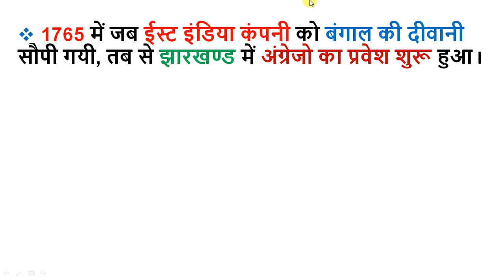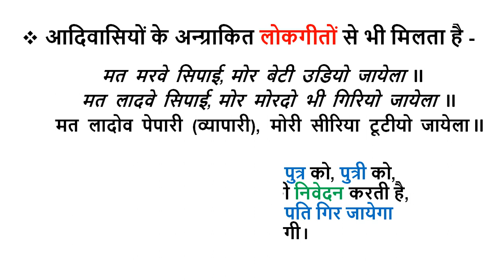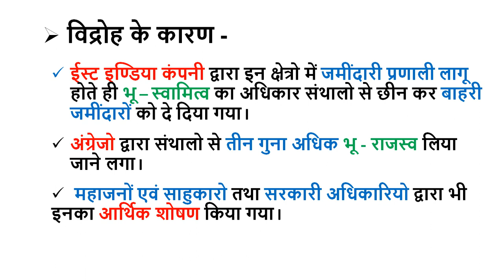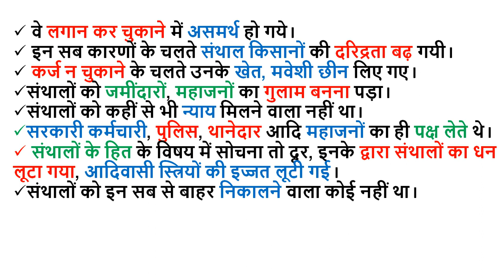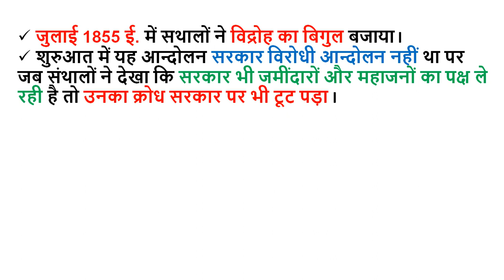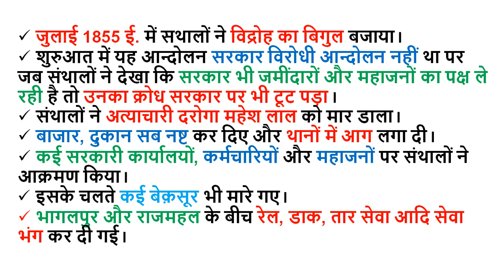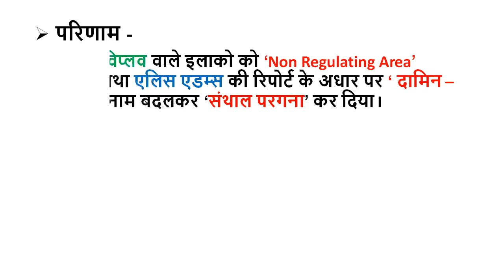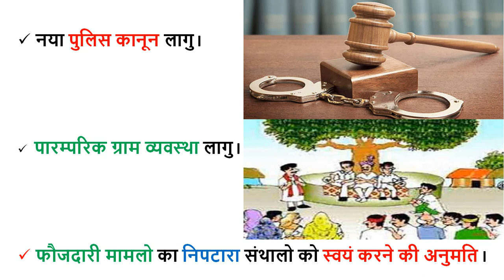जानिये संथाल विद्रोह Short में || JSSC CGL, JPSC P.T. & MAINS || Santhal Rebellion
इस विडियो में संथाल विद्रोह की पूर्ण जानकारी दी गयी है ये जानकारी  JPSC, JSSC, BPSC, BSSC के लिए बहूत ही महत्वपूर्ण है I संथाल विद्रोह कब और कैसे हुआ, इसके क्या कारण थे, संथाल विद्रोह के क्या घटनक्रम थे, और संथाल विद्रोह के परिणाम हुए I उम्मीद आपको ये विडिओ अच्छी लगी होगी I